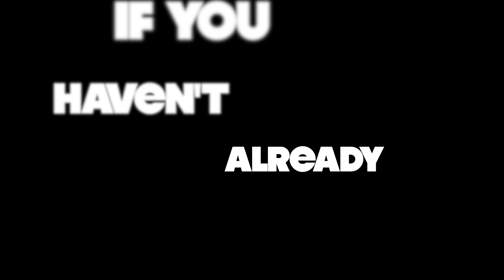ALMOST BLOWN AWAY (VLOG #106)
What's up y'all! In this vlog, Wendy and I visited St.Mary Glacier. Let me start off by saying this was the craziest wind experience I have ever been in. Those winds were so strong that by the end of the night, I felt like I've been beaten up by actual people!

Secondly, the trip was cut short because of how strong the winds were! If the winds weren't as bad, we would've stayed a lot longer but after 20 mins, we decided to leave. After St.Mary Glacier, we were hungry so we went Texas Roadhouse and devoured those bread!

We'll be back here again in summer when it's not as cold.

The faster my channel grows, the more videos I can put out!!

If you have enjoyed any part of this video, PLEASE give it a thumbs up or if you have any suggestions on what you would like to see, COMMENT down below!